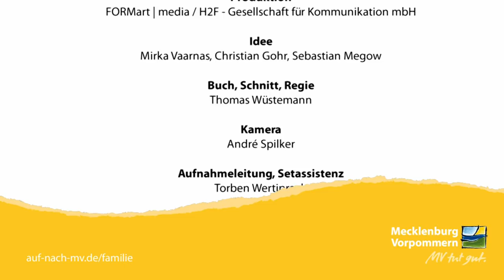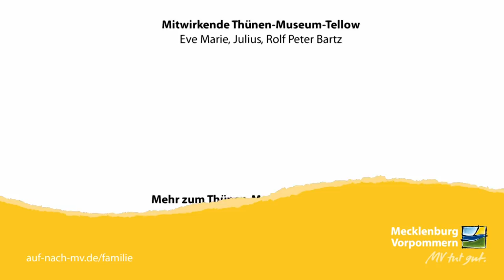Auf Zeitreise - Das Thünen Museum Tellow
Auf den Spuren von Johann Heinrich von Thünen. Erfahrt mehr über das Leben vor 200 Jahren und erfahrt wie früher das Korn gemahlen wurde. Übt euch im Basteln mit Naturmaterialien oder im Bogenschießen. All das und noch mehr kann man im Thünen Museum Tellow erleben.
Follow the trail of Johann Heinrich von Thünen. Learn more about the life 200 years ago, get to know how the grain was grinded. Try to do handicrafts with natural materials or archery. This and many more can be experienced in the Thünen Museum Tellow.